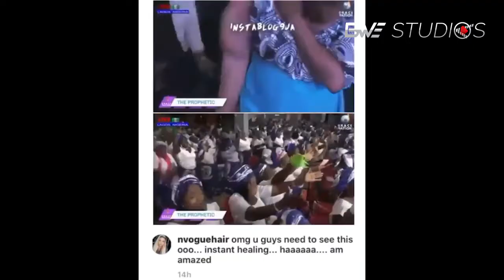SHOWBIZ PATROL WITH AHNEEKA (ExBBN 2018 Housemate}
Ex BBN 2018 housemate keeping it locked down as she brings you all the trending gist in the entertainment industry. enjoy